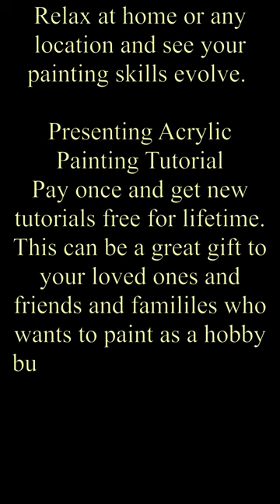Pomegranate acrylic painting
painting
acrylicpainting
paintingtutorial

acrylic painting
acrylic colour
acrylic painting on canvas
acrylic colours for canvas painting
best acrylic paint
acrylic art
easy acrylic painting
acrylic painting for beginners on canvas
acrylics for beginners
camel acrylic paint
acrylic paint colours
acrylic art for beginners
best acrylic colour
colorful acrylic painting
easy acrylic painting for beginners
easy canvas painting for beginners

Painting
acrylic painting
canvas painting
painting
acrylic painting techniques
acrylic
acrylics
how to painting
acrylic paint
color painting
painting tutorial
acrylic painting ideas
easy painting

pomegranate painting
anar painting
pomegranate still life painting
famous pomegranate painting
pomegranate painting famous
pomegranate in paintings
painting of a pomegranate

pomegranate
pomegranates